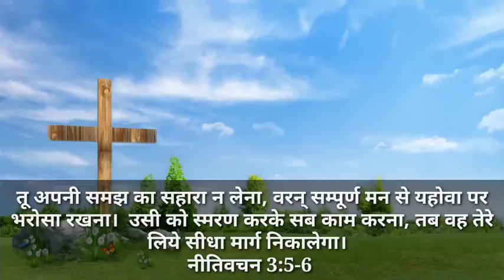सम्पूर्ण मन से यहोवा पर भरोसा रखना...... By Sis Salomi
तू अपनी समझ का सहारा न लेना, वरन् सम्पूर्ण मन से यहोवा पर भरोसा रखना।  उसी को स्मरण करके सब काम करना, तब वह तेरे लिये सीधा मार्ग निकालेगा।
नीतिवचन 3:5‭-‬6